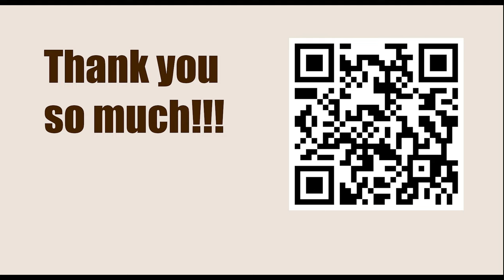Chessable Masters 2023 - Round: 5.1 || Nodirbek Abdusattorov vs Maxime Vachier Lagrave - Apr 7, 2023